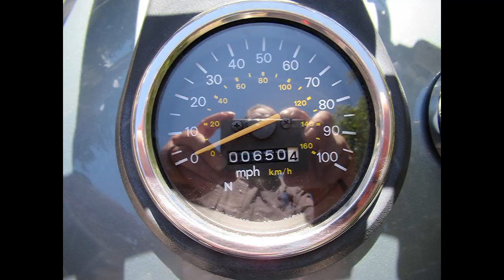2013 Suzuki Boulevard S40 - Stills Compilation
The Suzuki Boulevard S40 (formerly Suzuki LS650 Savage) is a lightweight cruiser motorcycle manufactured by the Suzuki Motor Corporation for the Japanese domestic market, and exported to New Zealand, North America, as well as to Chile and other countries.

Manufactured and marketed as the Savage from 1986 to 2004, the motorcycle was renamed for model year 2005 as the Boulevard S40. The LS650 has remained unchanged except for minor cosmetic changes, receiving a 5 rather than 4 speed transmission in 1993. With a weight of 381 lb (173 kg), Suzuki markets the S40 as "an entry-level model to the cruiser line." With a seat height of 28 inches and flatter handlebar, the bike is suitable for shorter riders.